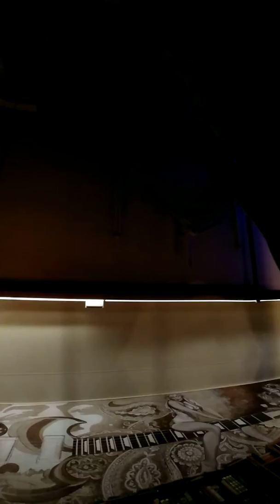A Good Night, Kinda — Part I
I've seen this band once before in Napier, I don't like being 'that guy' filming. I was enjoying myself too much to bother anyway so that's the reason for the view. If it's a smaller turnout it feels a bit weird imo; it's a pretty new venue - I've been once before though that wasn't such a fun time...

I don't usually go to gigs alone, I have twice this year & did once last. Twice with others this year in Jan & February. Didn't catch the final band, I felt down being there for reasons I won't go into so I left after 11. It left me thinking about things to put it briefly. They played a new song and maybe one or two more I didn't record after the video ends, it cut pretty deep into me... the new track, the words. It was a bit too relatable because of situations & who I had previously seen this band with the first time, the other year.